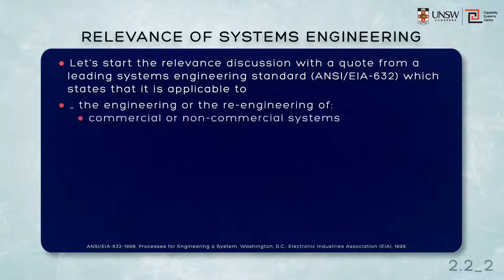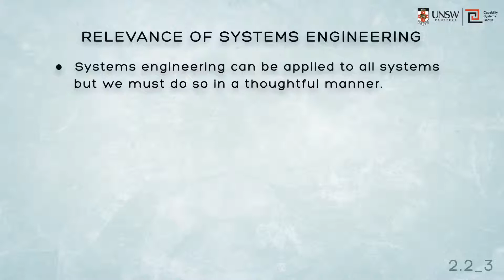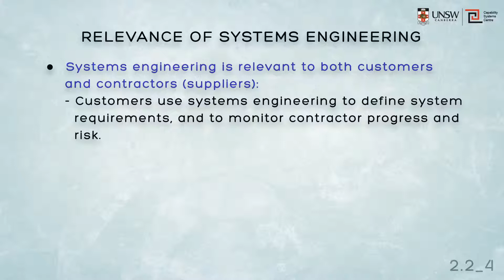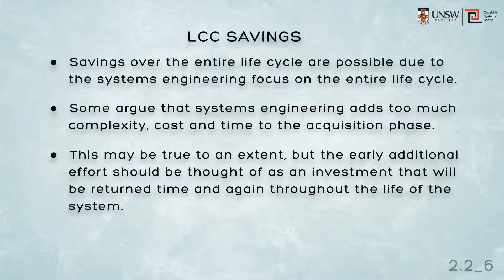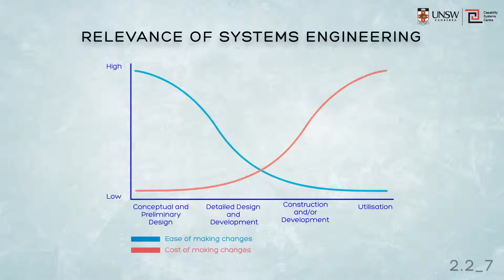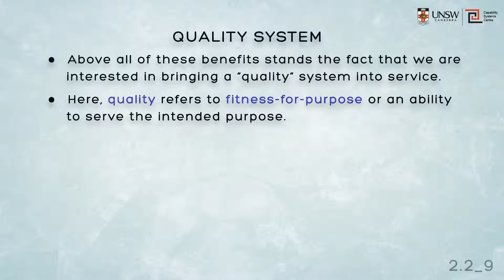13 Intro to SE 2 2 Part1